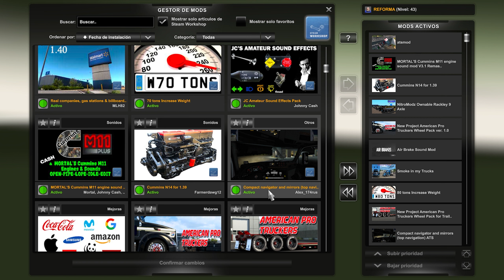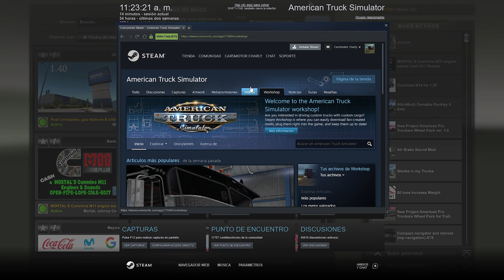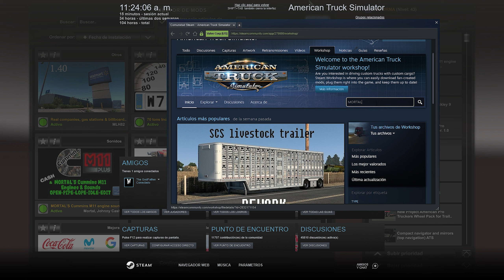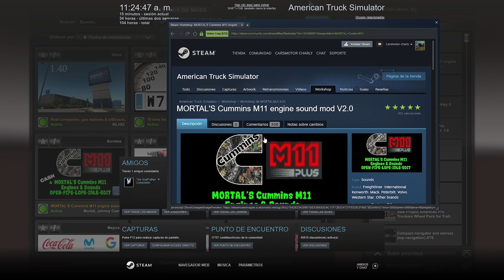✅Los Mejores MODS Para American Truck Y Euro Truck Simulator2 De la WORKSHOP Todas Las Versiones.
COMO DESCARGAR LOS MEJORES MODS DE STEAM WORKSHOP PARA AMERICAN TRUCK Y EURO TRUCK.
GRACCIAS POR EL APOYO.

LIS INVITO PARA QUE ME SIGA EN MI PAGINA DE FACEBOOK

MOTHERBOARD
ASUS ROG Strix B450-F GAMING II

PROCESADOR
AMD Ryzen 7-2700X-refrigeracion Wraith Prism RGB CPU

MEMORIA RAM
TEAMGROUP T-Force Delta RGB DDR4 32 Gigas

DISCO DURO
WD_BLACK de 500 GB SN850 NVMe+
HDD 1TB

Thermaltake 750w Rgb 80 Plus Gold

TARJETA GRAFICA
MSI Radeon RX 580 4GIGAS ARMOR

TECLADO Y MOUSE
REDRAGON S101 Set combo